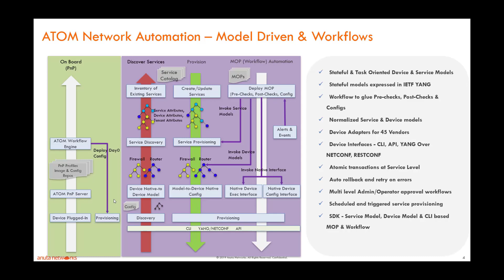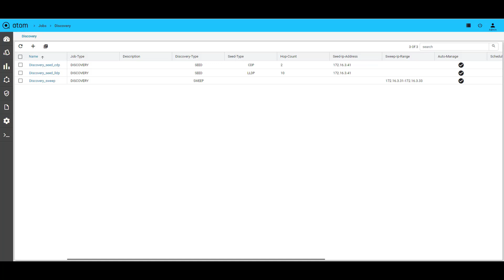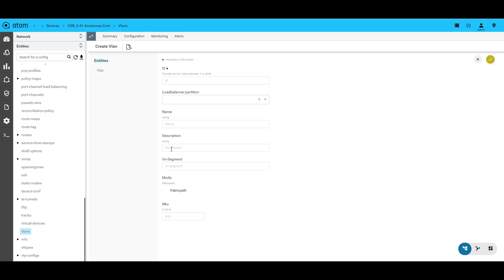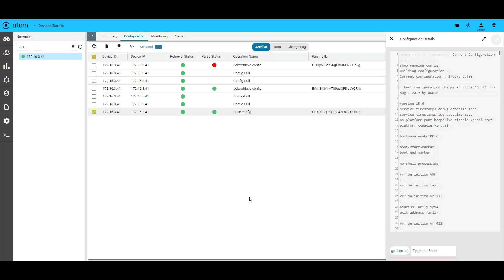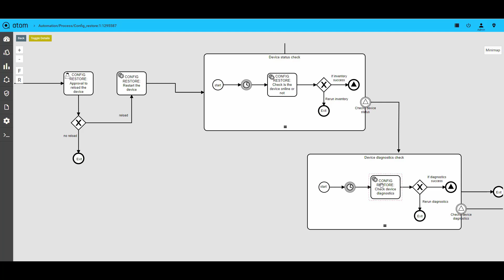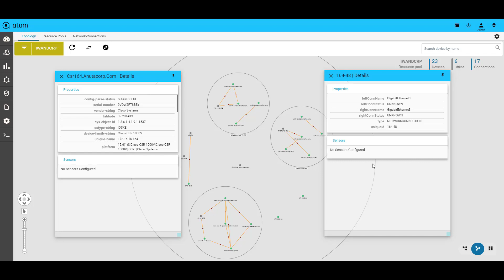Anuta ATOM Deep Dive Video: Introduction to Resource Management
Anuta ATOM delivers comprehensive resource management for Multi-Vendor infrastructure including Config Management, Topology, Device Abstraction.